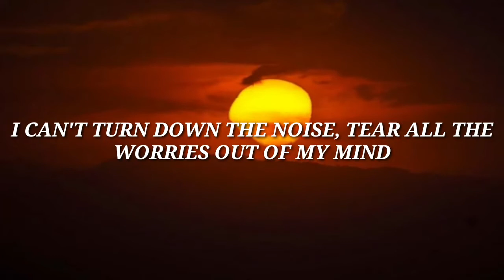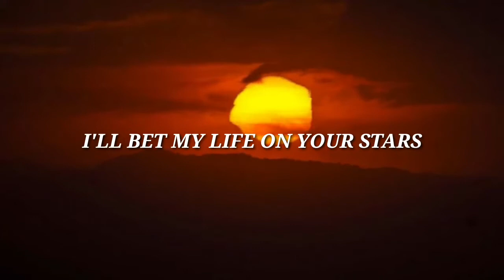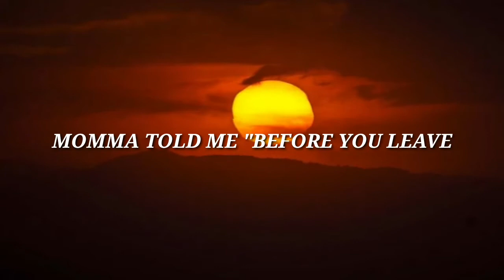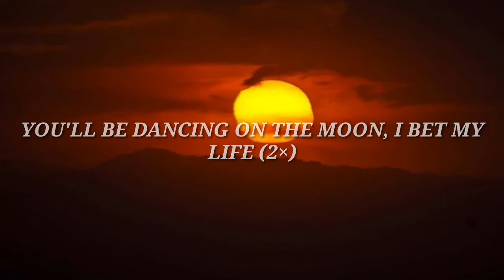Unknown Brain - Dancing On The Moon (Lyrics) feat. Luke Burr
🎵 Unknown Brain - Dancing On The Moon (feat. Luke Burr)

Lyrics Video for "Dancing On The Moon" by Unknown Brain feat. Luke Burr